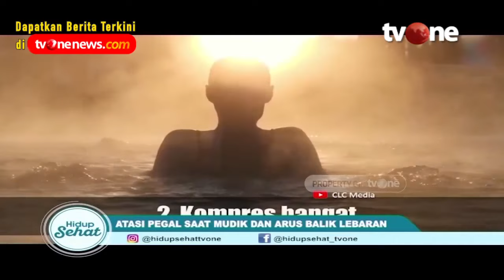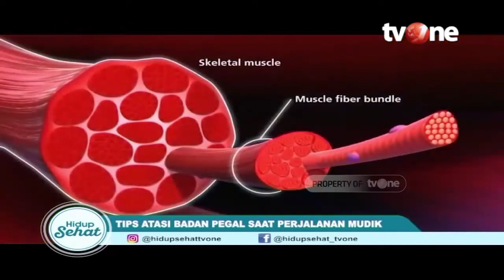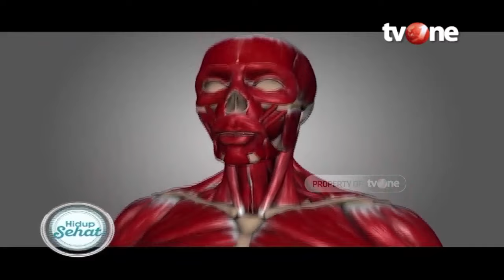Tips Mengatasi Pegal dan Nyeri saat Perjalanan Mudik | Hidup Sehat tvOne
Hidup Sehat tvOne - Tips Mengatasi Pegal dan Nyeri saat Perjalanan Mudik

(RA01)

Thankyou ☺❤
Hidup Sehat